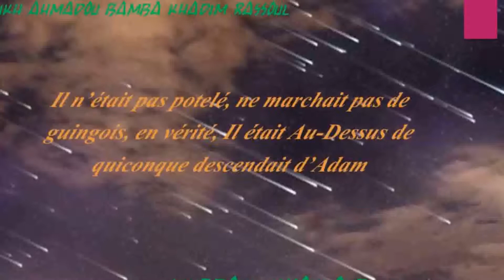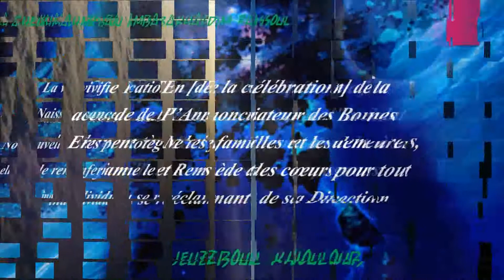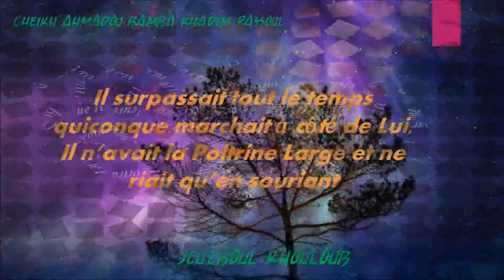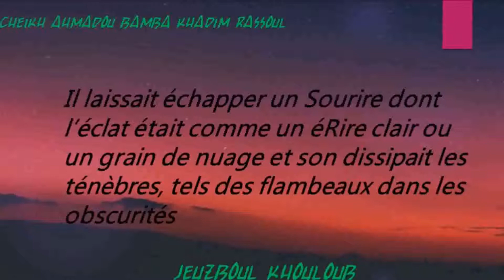9 -Wolofal Serigne Mbaye Diakhate radiass Abdou Lahat TOURE - nit ngi gua guiss diarounio wakhal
Wolofal Serigne Mbaye Diakhate radiass Abdou Lahat TOURE
Fi day léral yen thi melo niit ngi yo khamni diar na xam nguir mou bagn la meti

Ligueyal Serigne TOUBA !